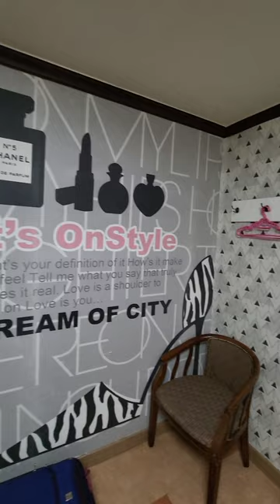04292023 169 Daegu Hotel Whoa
Ok so this hotel is a bit retro and weird. I'm just having fun showing retro wall paper and all.